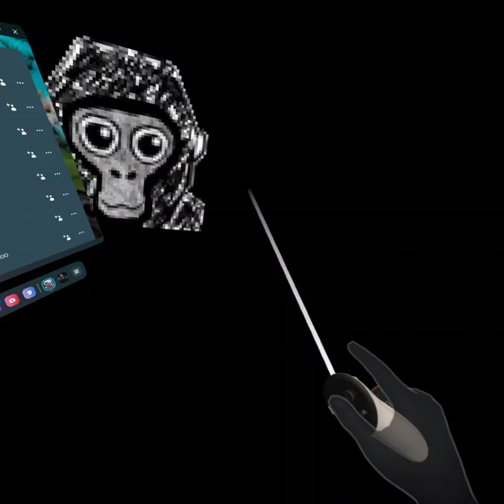trying to run kids (part 1)